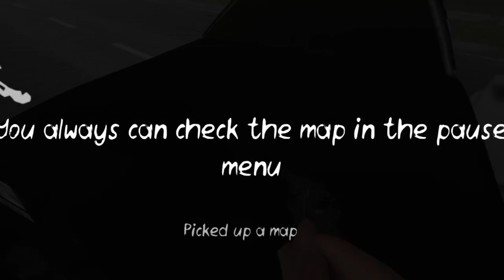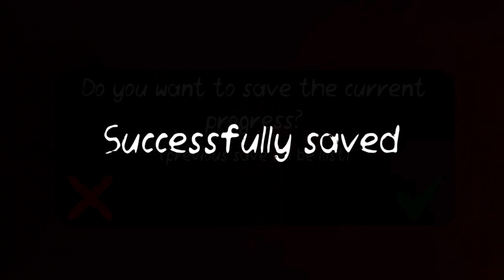Death Park 2 NEW UPDATE: Scary Clown 🤡🤡 Game | (iOS, Android) gameplay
About : Funny Royal Gamez is a YouTube Channel, where you will find gaming videos , I hope this video was Useful and you liked it, if you did press the thumbs up button.